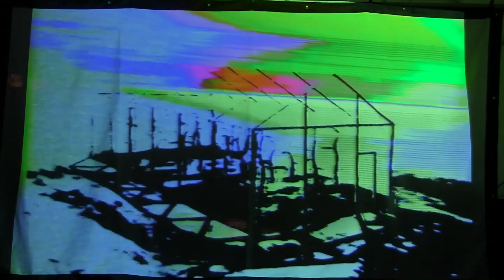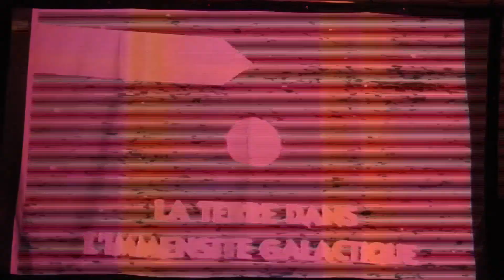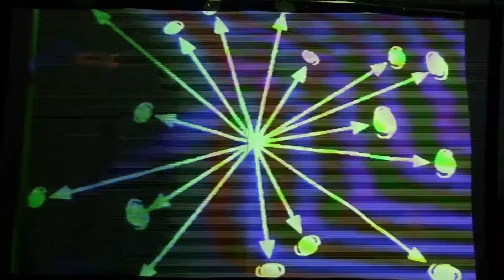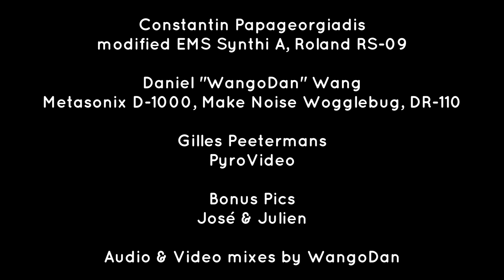ZooG 190621 Live @ Pêle-Mêle Part 3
Final part of our first live concert at Pêle-Mêle Waterloo (B), for the "Fête de la Musique" event.